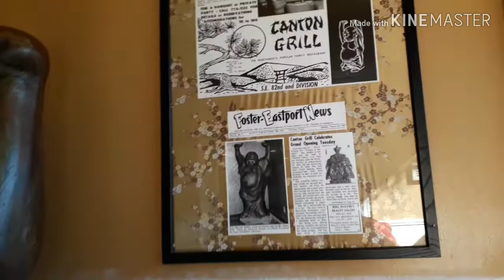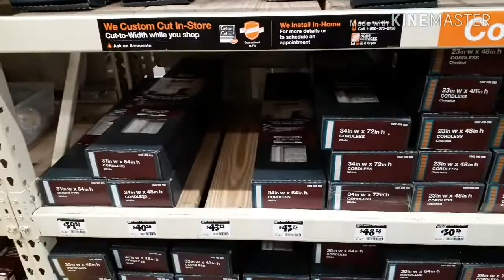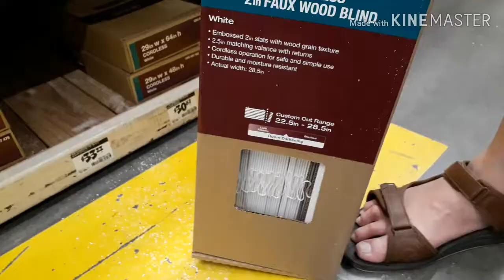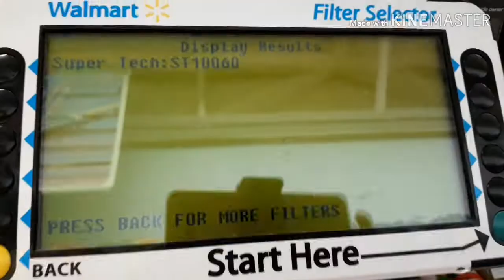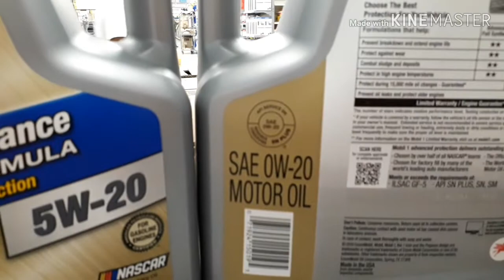Looking for stuff at Home depot and Walmart store